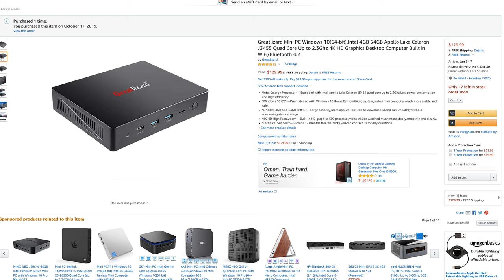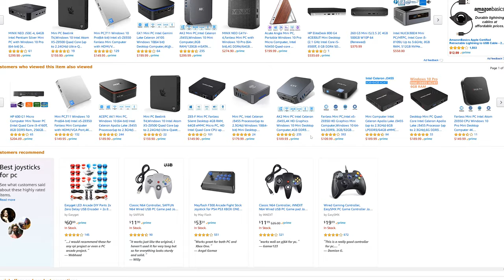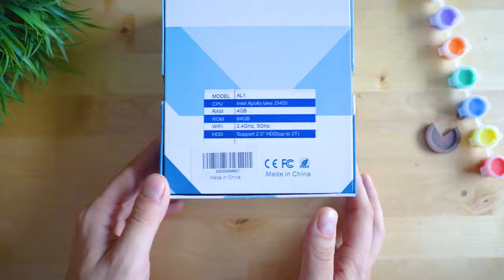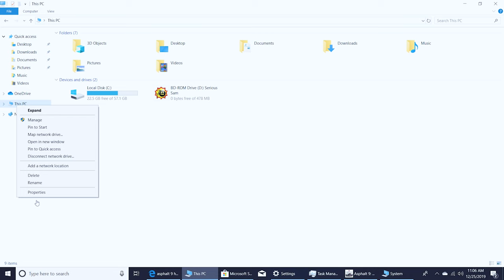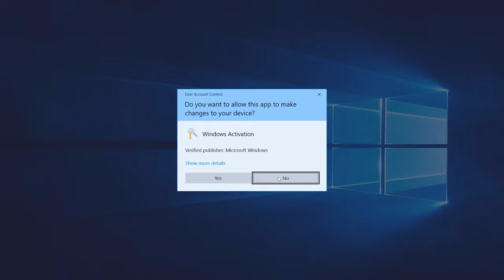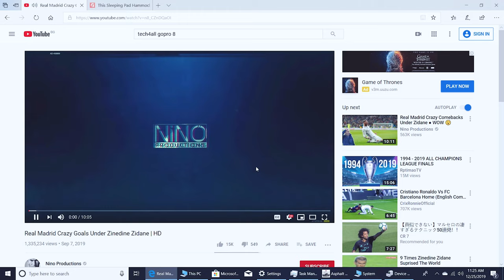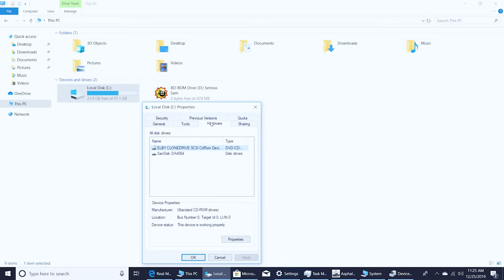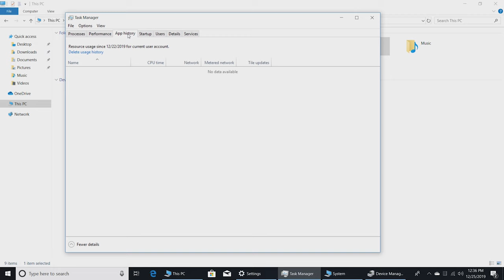Cheapest Windows 10 Mini PC: Greatlizard AL1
✔️GreatLizard / Macnano AL1 Windows 10 Mini PC
👇Expand the description for MORE information and links👇

Here’s a great solution for the office, or home multimedia, or a business station which doesn’t need the top end grade of hardware. Packed within ONLY 129 dollars at the moment of making the video – it is right now the most affordable of its kind. And has fully working Windows 10 OS. We’re inspecting the first Intel based Thin client by Greatlizard – called the AL1
Today I will bring you into the world of MiniPCs, and we will get to know more about this fully working Personal Computer which comes with a licensed Windows for only 129 USD. And that includes the hardware too!
Let’s check what’s inside the box. Specs are visible on the label; The model is called AL1, and you may find it branded with different names.
Only three additional accessories – an HDMI cable, the 12V 2A charger, and a VESA mount. The VESA mount allows you to attach it on the back of a TV or monitor, and discreetly hide it behind. No need to mention how great that is for organizing the cables. Of course – it may be standalone, or hanged.
Let’s take a closer look at the visible part – lots of ports – they are almost as many as on a regular sized computer – HDMI port, VGA port, a lot of USB ports, even a headphone jack. The LAN port is Gigabit.  On the front – USB 3.0, even a type-C port.
Some of the hardware specs: Quad-core Celeron J3455 from the Apollo Lake; 4GB RAM, unfortunately DDR3; But that is still good enough; A discrete graphics adapter – the Intel HD 500 series. Embedded storage is a 64GB EMMC, and – the good news – it is expandable – you can add an SSD or normal HDD – with size of your choice.
I know that everybody will ask about performance: the CPU can be compared to some of the older Pentium processors; and is very far away from the way a Core i7 or I5, even an i3 performs. But for basic browsing, creating presentations or excel spreadsheets and so on – is quite an adequate solution.
I will first show you the Operating system – note that a licensed windows 10 Home Edition on its own costs more than this Mini PC – but most Chinese manufacturers use the little trick of applying a volume OEM license – which is recognized by Microsoft as a valid key and you can get all the updates and enhancements which are released. So in a way – your operating system is legit. The performance when opening most of the apps is good.
Initial setup will took about 10 minutes – and that’s the usual amount of information and agreements that Microsoft is asking about when setting up the OS for the first time.
Youtube playback is smooth – and so should be it, because the processor supports h.265 and VP9 decoding at a hardware level.
Don’t expect too much from gaming, though. Yes, you can play games, and theise that don’t need powerful graphics will run fine;
The obvious drawbacks of having such a miniPC is the lack of upgradeability – you can only add storage and USB-devices, and nothing more. But – it is very thin, can be easily mounted  behind the monitor and is very power-efficient. And performance – is well acceptable for browsing, watching videos, listening to music and working with office apps. If you ask me – for that price it is a steal! Worth getting even for a backup computer!

🎵 Music used in this video:

RKVC - Chilltronic
Dyalla - Homer Said

🕹 Tech gear that I use:

📸 Camera: Panasonic GH5: (Amazon)
📱 My current smartphone: (Amazon)
🚴 My Scooter: (Amazon)